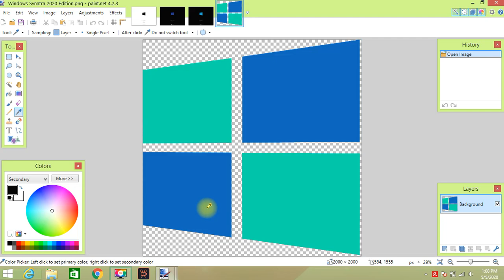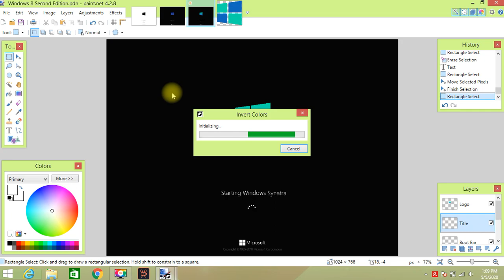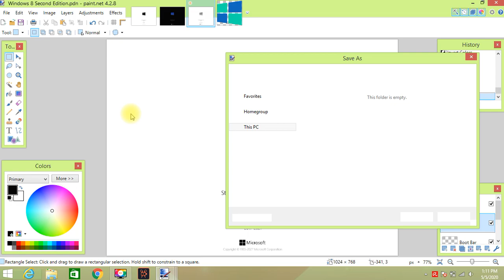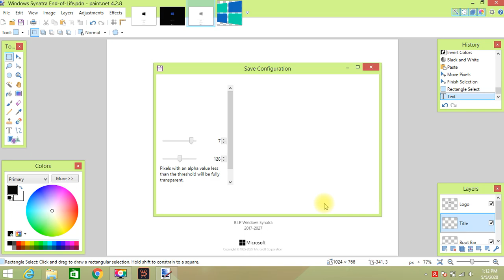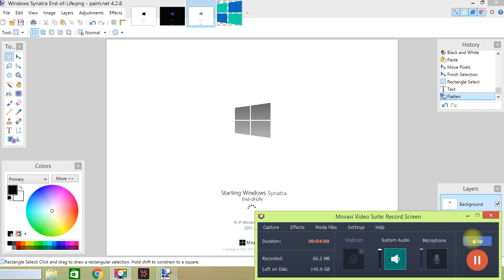How to make Windows Synatra End-of-Life